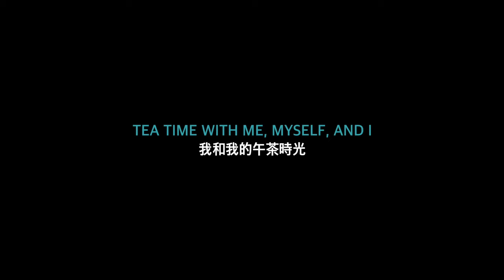Teatime draft 吉開菜央 金周彬 한국 일본 대만 3개국 협력작품 김주빈, nao yoshigai, Chou tung-yen. [WSD opening show]